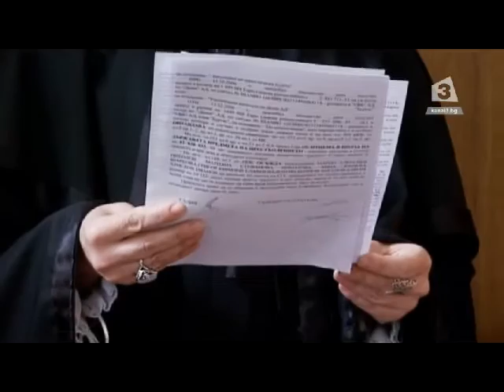Калин Калпакчиев бяга от въпросите на Канал 3 по делото САПАРД